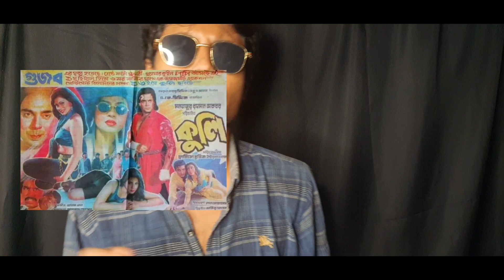১৯৯৭ সালে আমিন খানের সকল ছবির বক্স অফিস রিপোর্ট! ইলিয়াস কাঞ্চন, মান্না, মুনমুন এর সাথে ছবি!| FilmSpy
১৯৯৭ সালে আমিন খানের সকল ছবির বক্স অফিস রিপোর্ট! ইলিয়াস কাঞ্চন, মান্না, মুনমুন এর সাথে ছবি!| FilmSpy